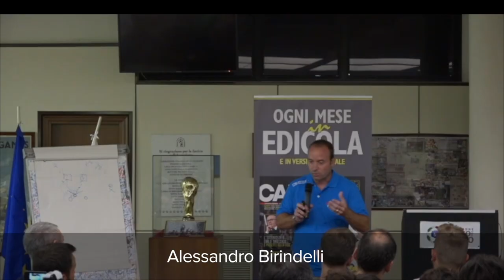Master Il Nuovo Calcio 2018: manca poco !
Dal 15 di Aprile i nomi dei nuovi relatori di quest'anno.
Seguiteci su e sui social